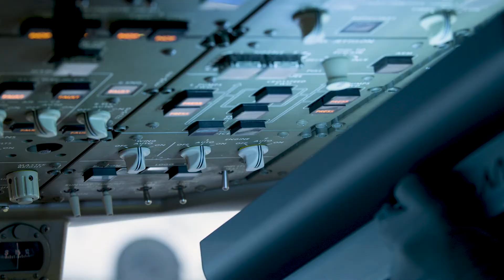United limpia las cubiertas de vuelo con iluminación UVC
United Airlines ahora está limpiando las cubiertas de vuelo de los pilotos con la tecnología de iluminación Ultraviolet C (UVC) en la mayoría de los aviones en sus aeropuertos centrales para desinfectar el interior de la cubierta de vuelo y continuar proporcionando a los pilotos un ambiente de trabajo sanitario.